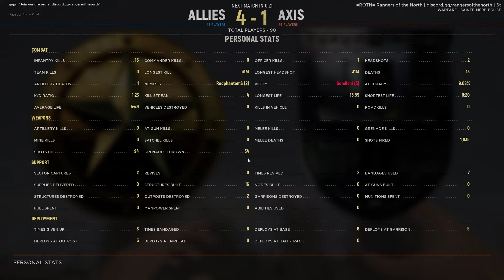Hell Let Loose | Blood and Guts | Sainte-Mère-Église